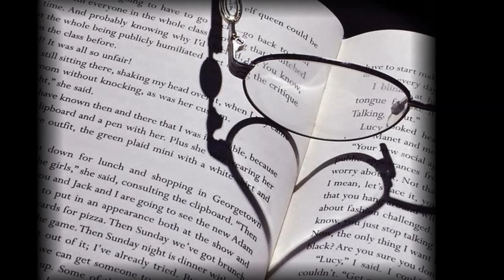Se deja de querer- José Ángel Buesa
Gran poema del poeta José Ángel Buesa